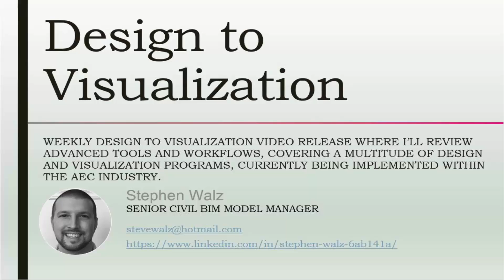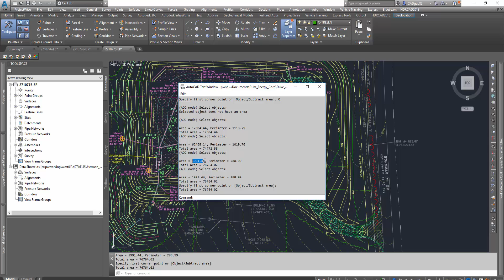AREA Command to ADD multiple objects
Leveraging Civil 3D's AREA command to obtain both individual and total area calculations of multiple objects